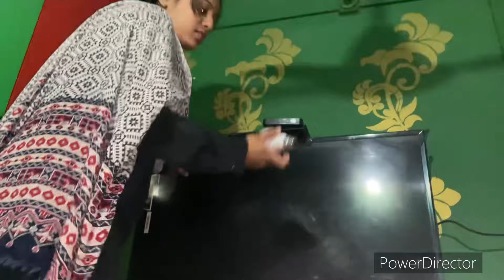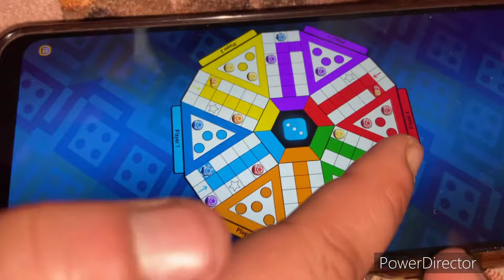Fish Banayi ☺️|| Mami Ki Tabiyat Kharab, dekhne Gye🙂|| Siddique Family Vlogs